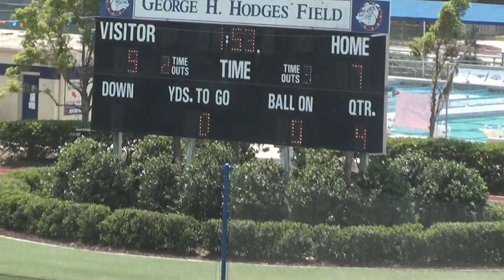Bolles vs Winter Park Lacrosse (7-9) 4/16/2011 HD Part 10